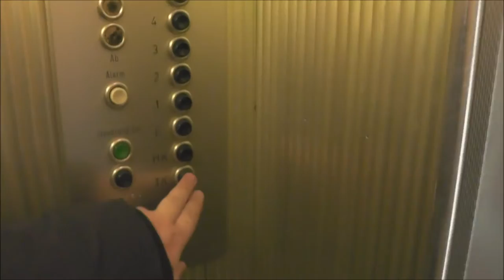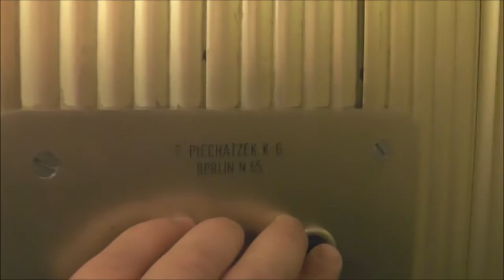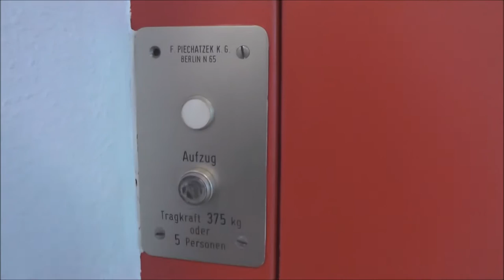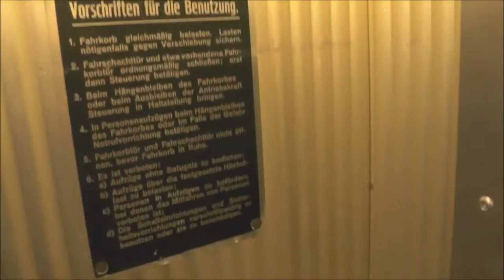2 1957 Generics Traction elevators @ Kurt Schumancer Haus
One elevator got innerdoors. The other one is locked off. The locked off elevator got a new panel to lcok off floor 4. On the public one, floor 4 is even disabled.

#1: The elevator with innerdoors: 0:04
#2: The locked off elevator: 2:34

Manufacturer - Tillverkare: F Piechatzek K.G.
Floors - Våningar: 8 = TK HK E 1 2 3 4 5

Location - Address: Kurt Schumancher haus